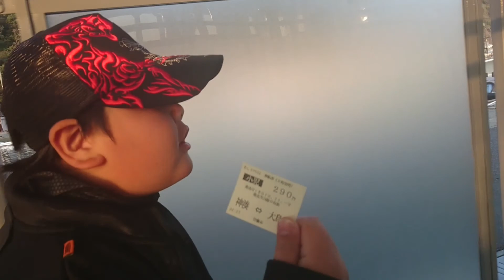【うみんぐ大島 『釣りよかでしょう』もきたという釣り堀、その１】今日はフェリーで行くらしいなぁ🎵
今日の遊びはフェリーで行くらしいです❗どこに、何しに行くんだろ～❓教えてくれない⤵でも、フェリーにのるだけでも楽しい❤